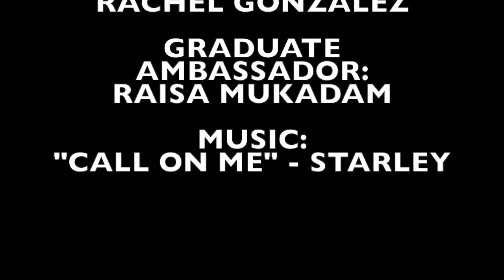Vlog with Dr.Jonathan Hill!